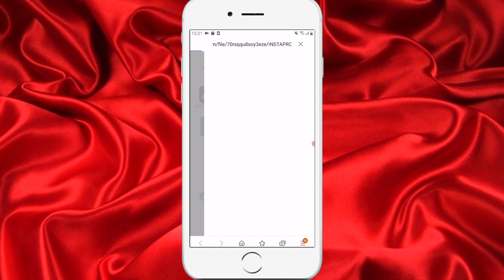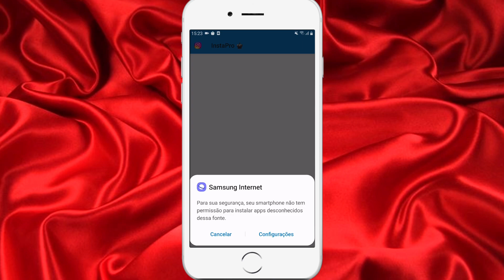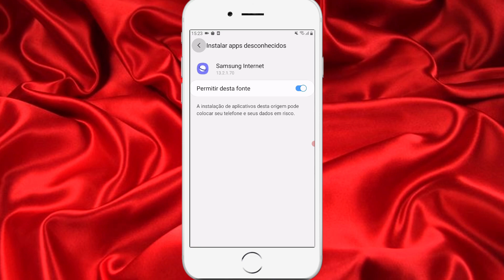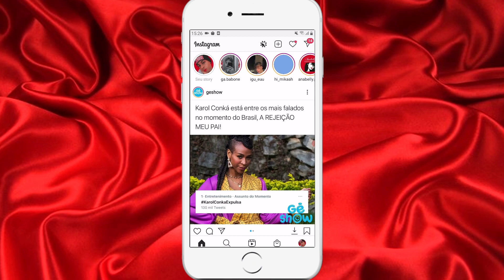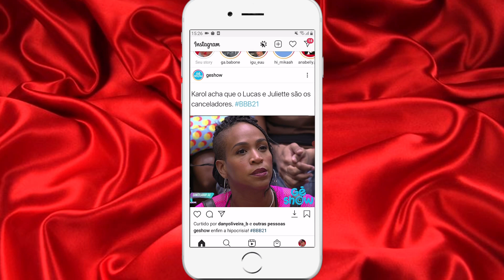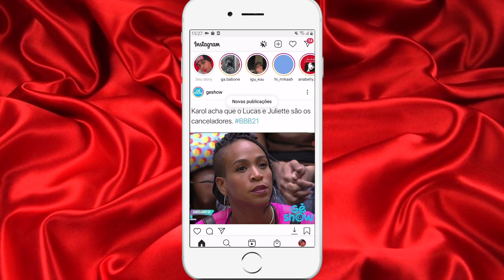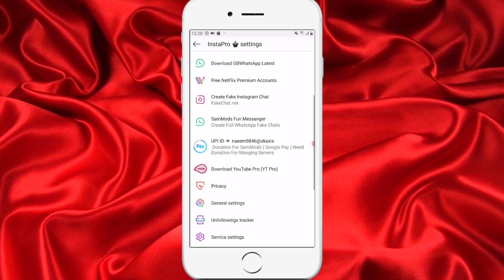COMO TER O INSTAGRAM DO IPHONE NO ANDROID | Qualidade nos Stories! 😱💣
Nesse vídeo, vou te ensinar BAIXAR no seu CELULAR ANDROID o INSTAGRAM do IPHONE no ANDROID, com muita qualidade nos seus stories!!!

✓ CHEGOU AGORA? PERGUNTAS FREQUENTES:

* Qual o seu editor: Kinemaster
* Qual sua câmera/celular: iPhone XR
* Quantos anos você tem? 16 anos.
* Aonde você mora? São Paulo, SP.

~ TAGS ~

INSTAGRAM MODIFICADO
INSTAGRAM DO IPHONE NO ANDROID
NOVO INSTA MOD
INSTA MOD ATUALIZADO
INSTAGRAM MODIFICADO ATUALIZADO
COMO TER QUALIDADE NOS STORIES
QUALIDADE NOS STORIES
STORIES ANDROID
MELHORAR QUALIDADE NOS STORIES
COMO FAZER STORIES COM QUALIDADE
QUALIDADE
NOVA ATUALIZAÇÃO INSTAGRAM
FONTES NOVAS DO INSTAGRAM
FILTRO DO INSTAGRAM
FILTROS INSTAGRAM
INSTAGRAM MOD
STORIES
COMO FAZER STORIES
INSTANDER